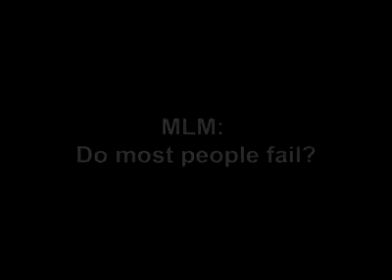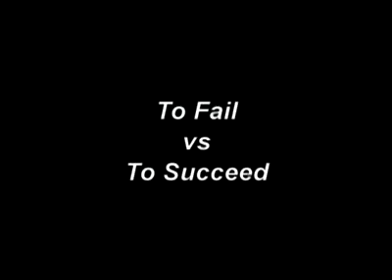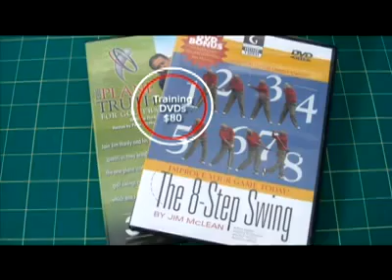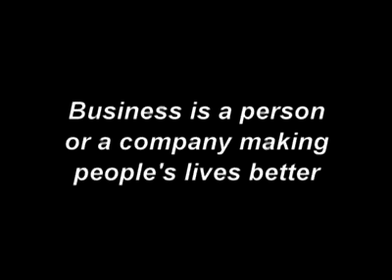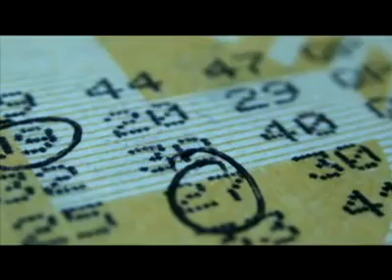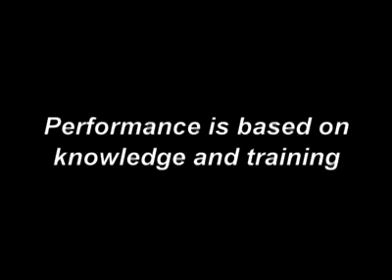Do Most People Fail In Network Marketing? - MLM African Brothers.flv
Those who promote that most people who join network marketing are doomed to fail are most likely the same people who "tried" a network marketing business or two and ended up quitting.  In network marketing, if you choose a company who is solid and who has a good training program with a fair compensation plan, you just can't fail if you simply stay the course, apply the principles of the trade and improve as you go.  Truly, the only way people can "fail" in our business is if they quit.  Quitting will definitely lead to failure.  "Trying" to build a business will also lead to failure.  You never "try" in business. Network Marketing takes ordinary people and turns them into extraordinary leaders when the participant applies the principles of the craft over an extended period of time.  My hope is that you SUCCEED in network marketing!  It will change your life and the life of your family forever when you do!